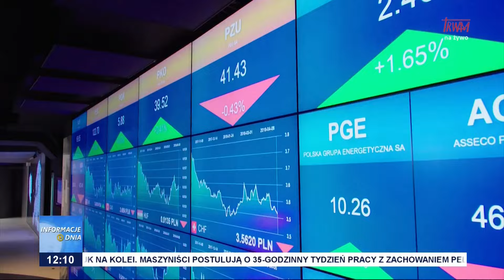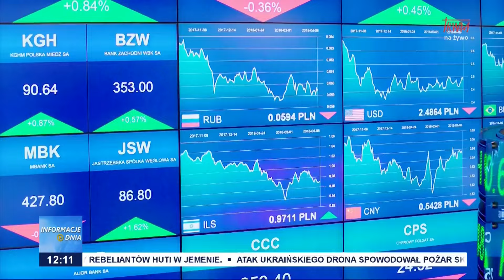Rząd wycofuje się z zerowego VAT-u